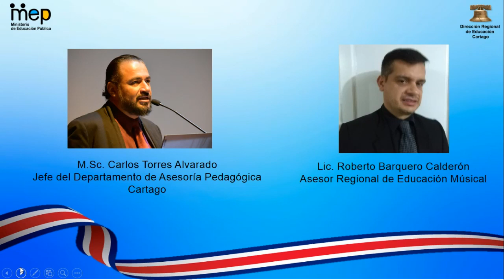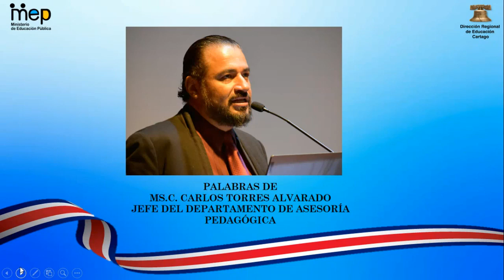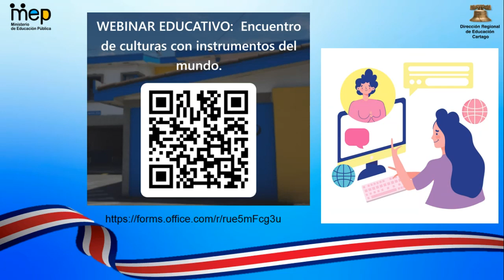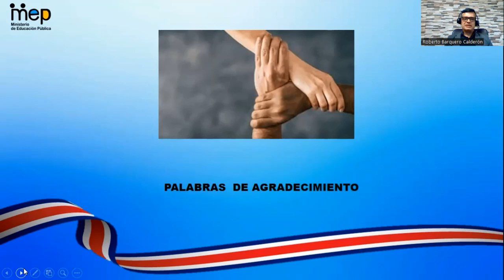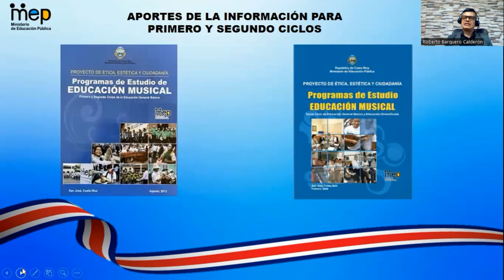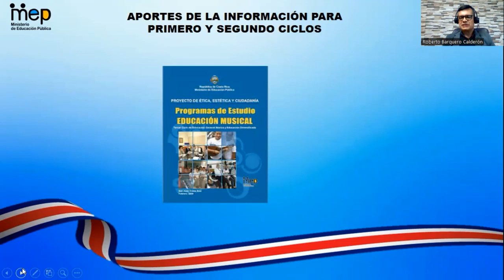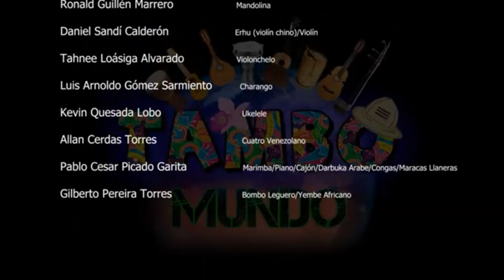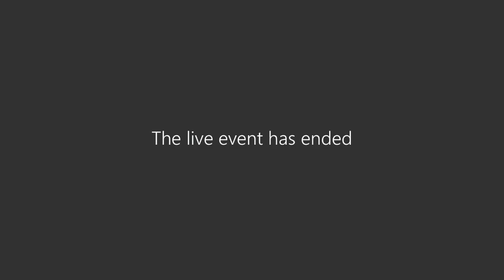Webinar educativo: Encuentros de culturas en Costa Rica con instrumentos del mundo.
Estreno Mundial de la obra musical Tambo mundo del compositor cartaginés Pablo Aguilar Garita
Dirección Regional de Educación Cartago 13 de octubre del 2023